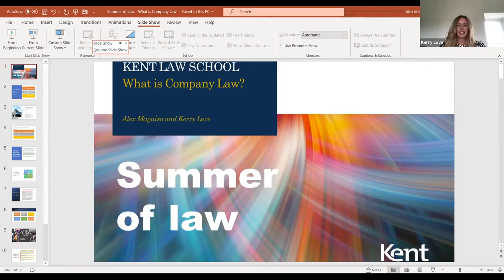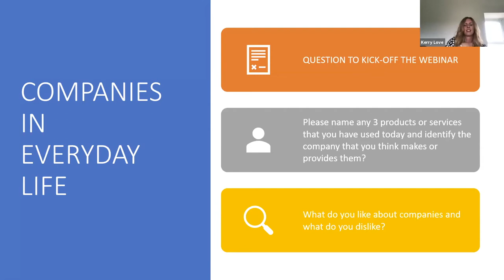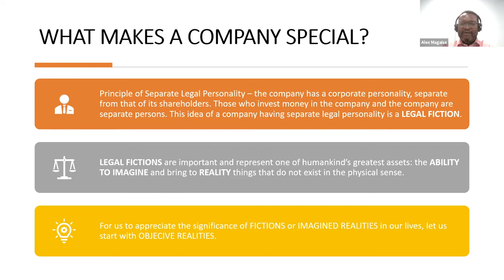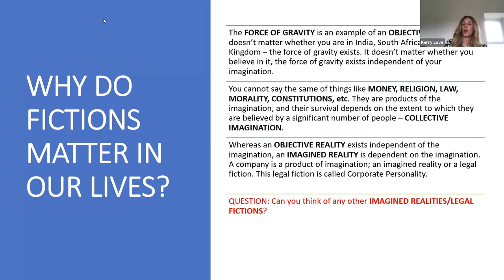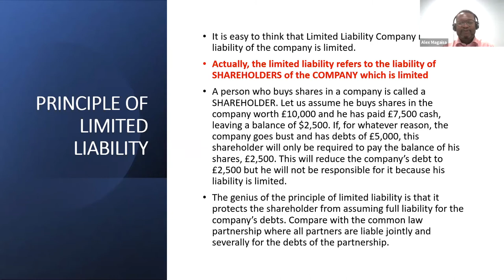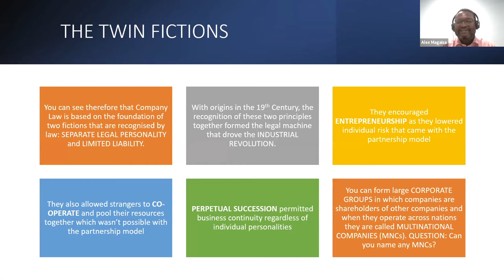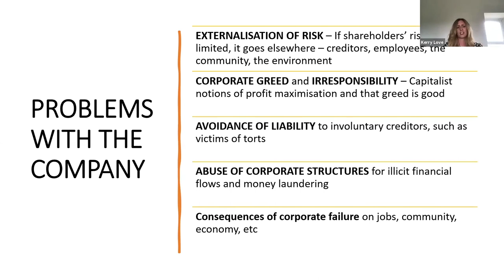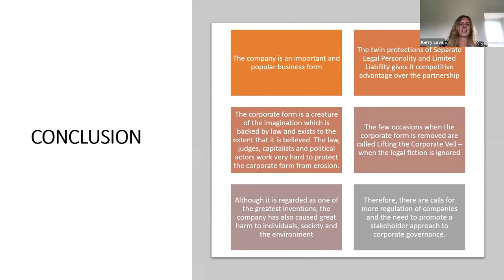Kent Law School 'Summer of Law': What is Company Law?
This Kent Law School 'Summer of Law' webinar is hosted by academics Dr Alex Magaisa and Kerry Love from the University of Kent.

Companies are all around us – What did you wake up in this morning? What did you make your morning tea with? How are you reading this?  The very high chance is that you interacted with multiple goods and services today just like every day that were produced and provided to you by a ‘company’.  What drives companies – capitalism!

Have you ever thought what a company really is? What distinguishes it from other business forms? Here at KLS we introduce you not only to the distinguishing features of a company and the legal consequences that follow from other business alternatives.

We scrutinise governance within companies; share capital, dividends, power between shareholders and directors and their duties. Gain a taster of these issues in our final Summer of Law webinar.

The Summer of Law at Kent

The 'Summer of Law' is a free programme of Zoom webinars hosted by Law School academics at the University of Kent. The webinars offer a taste of the legal topics you can study as part of a law degree at university. Build your understanding of legal skills and knowledge. Discover our distinctive, critical approach to teaching law. It's open to everyone, with an interest in studying a law degree!

Kent Law School is one of the UK’s leading law schools. We have a distinctive critical approach, placing law within the wider context of society. Recognised excellence in teaching, world-class research, and an award-winning law clinic create an intellectually stimulating environment in which to study the law.

For more information about studying undergraduate law degrees at Kent Law School,

For more information about studying postgraduate law degrees at Kent Law School,